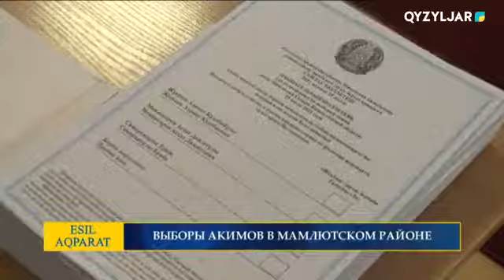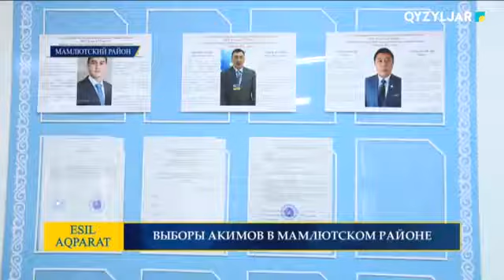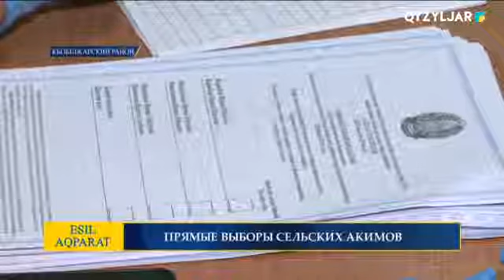Специальный выпуск. 25.07.2021. 15:10